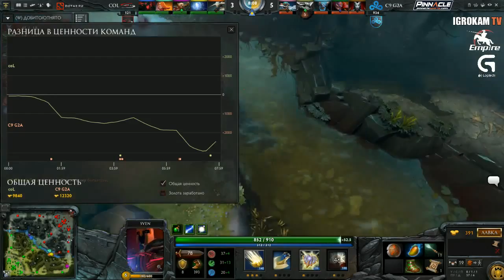coL vs Cloud9, Game 1, TI5 Group A